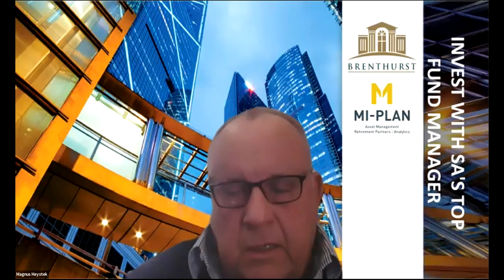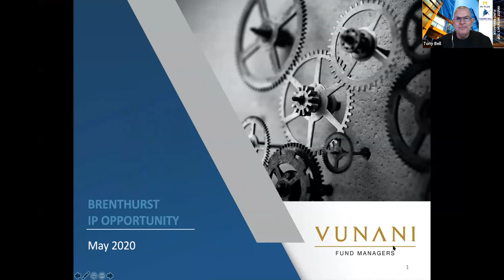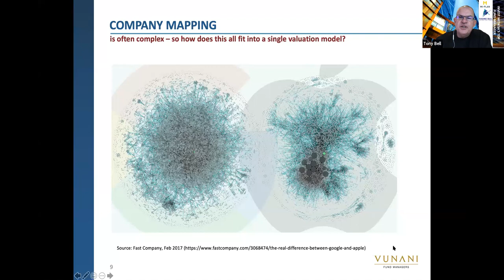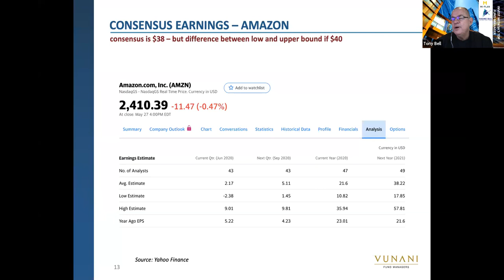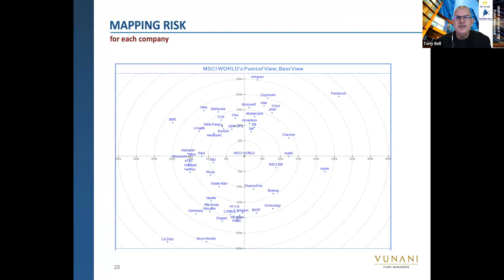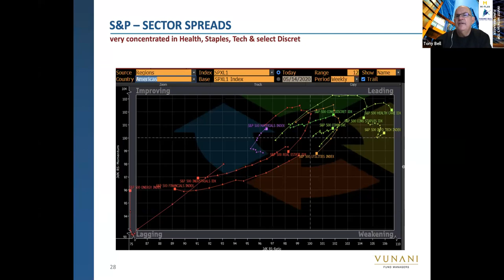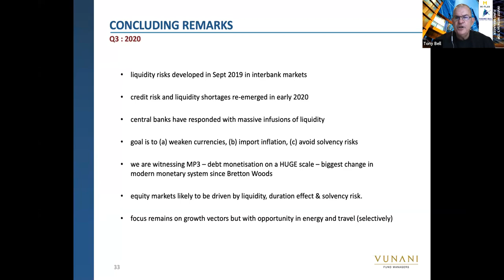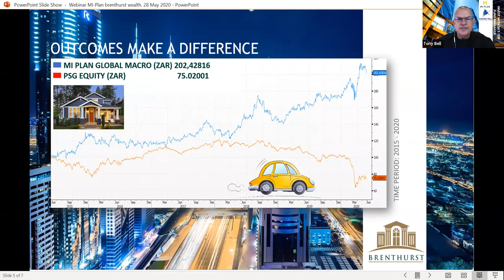BWM Mi Plan WEBINAR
Award-winning, fund manager Tony Bell, shares insights about current investment realities. With an introduction by Magnus Heystek.